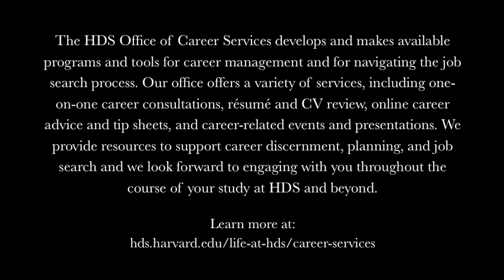Dorie Clark's Career Story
In this video, Dorie Clark—marketing strategy consultant and author of Reinventing You—tells the story of her career to date, including its unexpected turns and reinventions. From presidential spokesperson to documentary filmmaker, Clark shares her many experiences, and demonstrates how flexibility and passion can drive us through the ever-changing landscape of our careers.